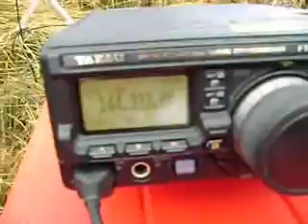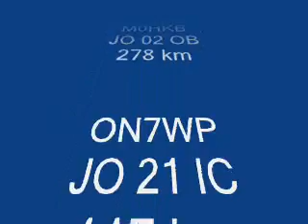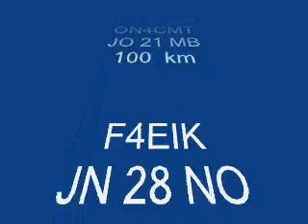SOTA ON/ON-003 ON4EDM/P BARAQUE FRAITURE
BARAQUE FRAITURE ON/ON-003

652 m ASL - JO 20 UG

N... (meer)
Toegevoegd: 2 december 2007
BARAQUE FRAITURE ON/ON-003
652 m ASL - JO 20 UG